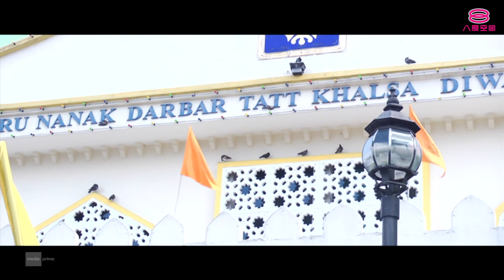同心•同在 Together, Here We Are | Episode 8 - 锡克新年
主持人: 小玉, 李诗斌, 黄玮瑄

相信大家对锡克族的普遍印象便是用布盘起的长发，但锡克族的光明节你又知道多少？光明节除了对锡克族有着新年的寓意外，也是为了纪念著名的锡克教卡尔萨教团（Khalsa）的诞生。每年的4月，锡克族都会有连续3天的活动，大肆庆祝光明节。72小时不停歇的诵经，信徒不间断的到访，都让庙堂顿时沸腾。主持人Chrystina黄玮瑄在Hardev 的带领下，来到了位于吉隆坡秋节路的锡克庙体验锡克族浓厚的新年气氛，了解他们的欢庆习俗以及礼仪规矩。这间庙也是东南亚规模最大间的锡克庙，内有真金打造的经书。平日游客也可以进去参观，庙里也有人做导览。庙内的食堂免费供应素食，在节日期间，更是24小时不停歇的供应食物给信徒。